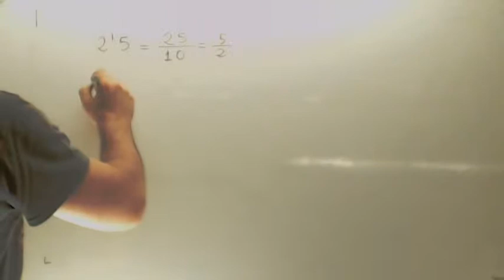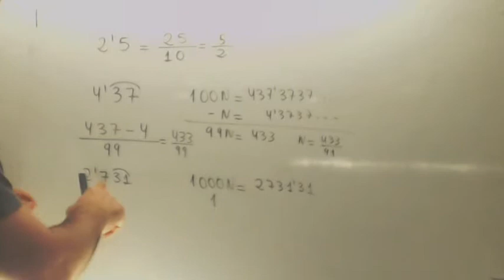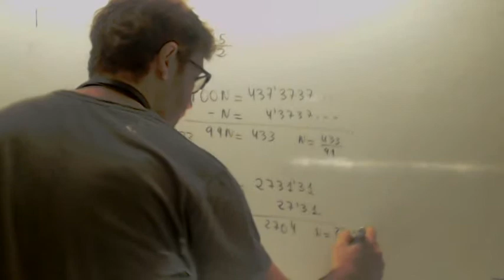De decimal a fraccion Truco Matematicas 3º ESO Academia Usero Estepona